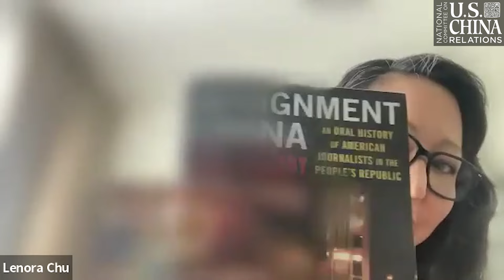Assignment China: An Oral History of American Correspondents in China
Reporting on China is challenging and important. Assignment China tells the stories of some of the American journalists who have covered China from the time of the civil war of the 1940s through the COVID-19 pandemic. Former China correspondent Mike Chinoy assembles personal accounts from eminent journalists who share their stories of reporting on historic moments such as President Richard Nixon’s groundbreaking visit in 1972, China’s opening up to the outside world and its emergence as a global superpower, and the crackdowns in Tiananmen Square and Xinjiang. They describe the challenges of covering a complex society and offer insight into eight decades of tumultuous political, economic, and social change.

In an interview conducted on March 22, 2023, Mike Chinoy and Lenora Chu discuss the people who have covered China for American media and how they have shaped American understanding of China.

0:00-4:30 background
4:30-11:11  truth vs. fiction
11:11-19:09 pre- and post- Mao era media relations
19:09-32:43 Journalism in the Deng era, Tiananmen Square
32:43- How have journalism and narratives changed?